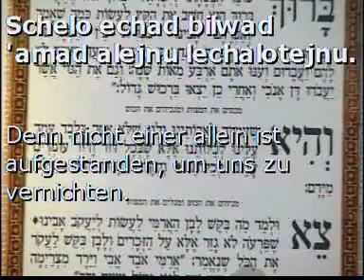Pessach: Seder in Jerusalem 5/6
Teil 5: Die Geschichte Israels
Die Hagadah spricht nicht nur von der Freiheit, sie beschreibt auch die Unterdrückung. Ganz besonders schrecklich und schmerzhaft ist es, wenn ein Unterstützer zum Unterdrücker wird. Immer wieder kommt es vor, dass Israel Hilfe annimmt, der Helfer aber von seiner Machtgier überwältigt und zum grausamen Verfolger wird...